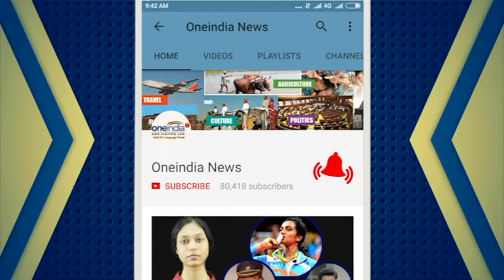ICC ready to approve World Test Championship | Oneindia News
ICC is all readt to approve plans for its long-awaited World Test Championship at a meeting in New Zealand. According to report, that plans for a nine-nation Test championship were now well advanced and the ICC was set to give the concept a green light at a meeting in Auckland.